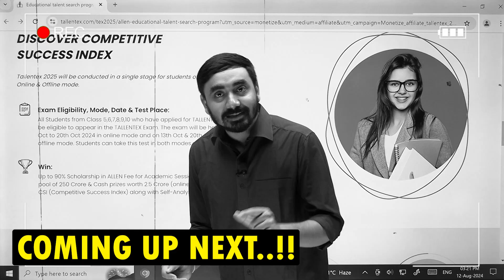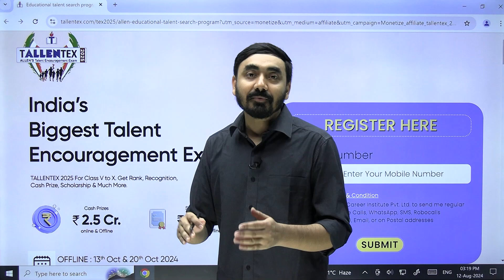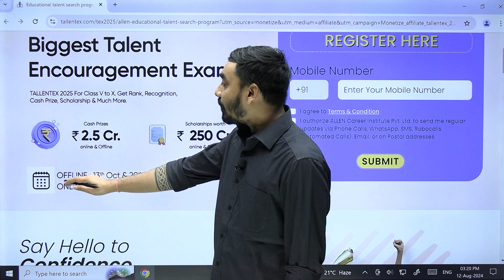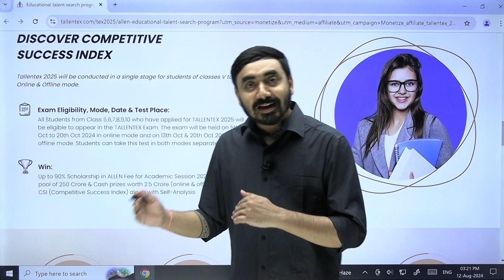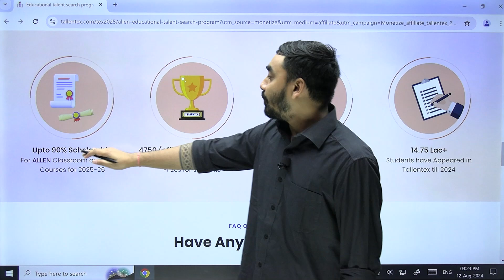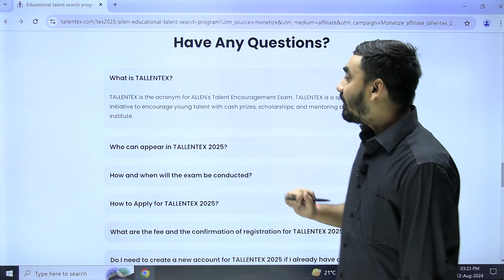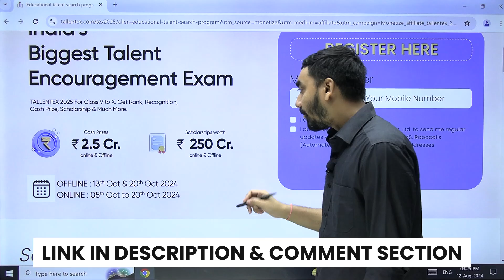Allen TALLENTEX 2025 | Full details step by step process | Scholarship | Exam | Result | Syllabus✌️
🔴Full information about TALLENTEX 2024-25, For Class - 5,6,7,8,9 & 10 How to Apply / Registration | Fees | Exam Dates | Tips to Score good Trust Score..!!